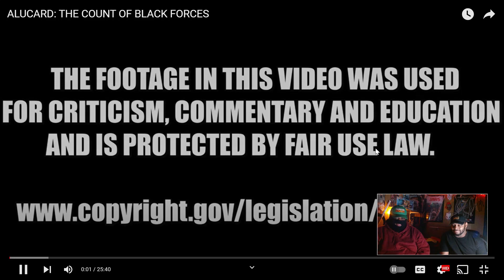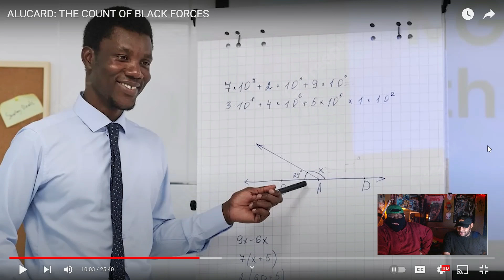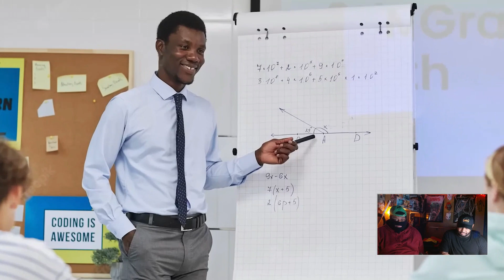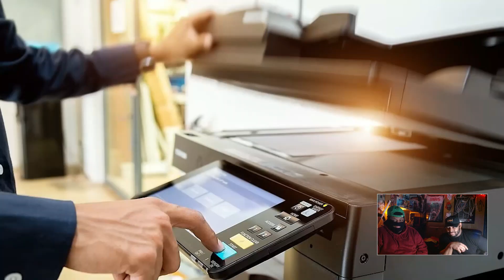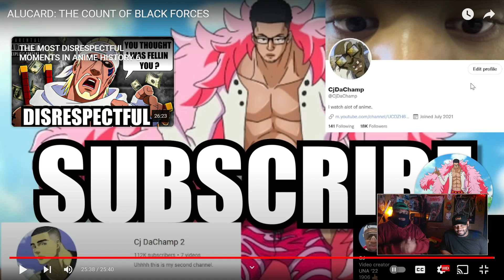aLUCArD: tHE COUnT OF BlaCK fORCeS | REACTION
In today's video of Reef'Lik we will be reacting to Cj dachamp "ALUCARD" when we heard about this video we was excited to check it out and get a couple of good feedbacks and laughs out of it lmao. We hope yall enjoy our video and please join our BIG HAPPY FAMILY as well🤙🤙🤙

IF THERE IS A COPYRIGHT ISSUE OR IF WE HAVE REACTED TO A VIDEO OF YOURS AND YOU WOULD LIKE US TO TAKE IT DOWN, PLEASE FEEL FREE TO REACH OUT TO US THROUGH EMAIL: & WE CAN SORT EVERYTHING OUT. THANK YOU.